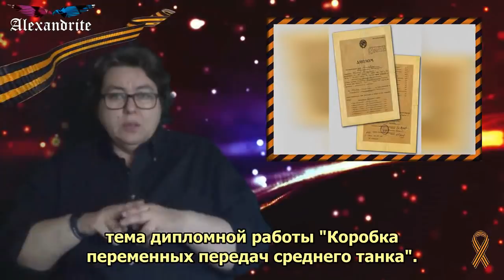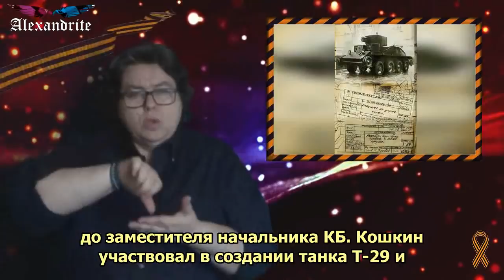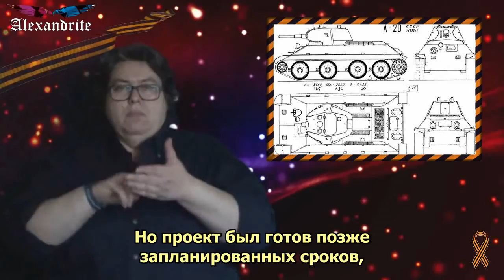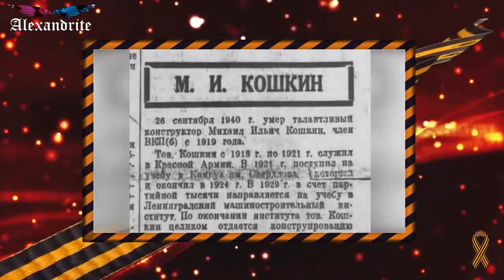Танк Т-34 конструктора Кошкина_(Тайны истории)_Alexandrite_(рус.суб.) (РЖЯ)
Для нескольких поколений граждан нашей страны танк Т-34 является одним из символов Победы, символом мощи отечественного оружия. Михаил Кошкин, создавший "тридцатьчетверку", не дожил до триумфа своего детища. Своей жизнью он пожертвовал для того, чтобы Советский Союз как можно скорее получил новый танк.